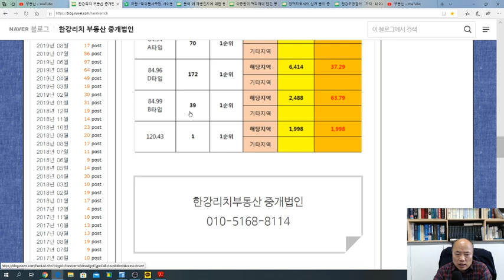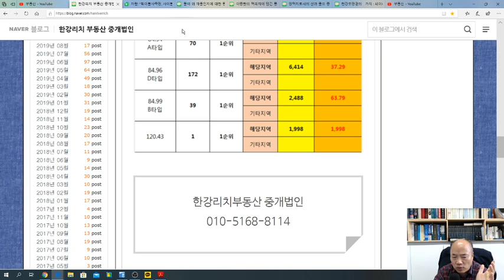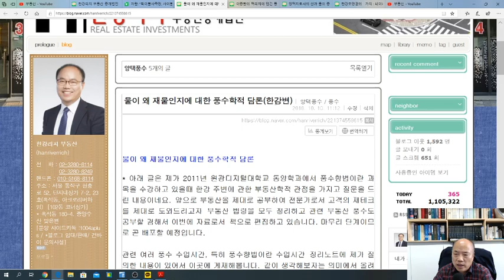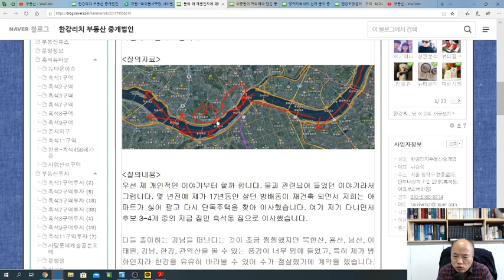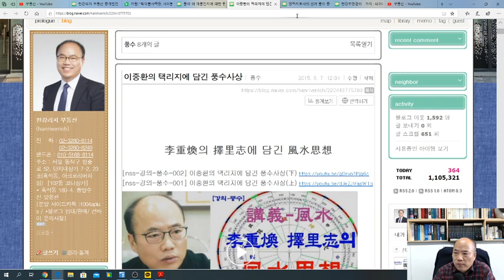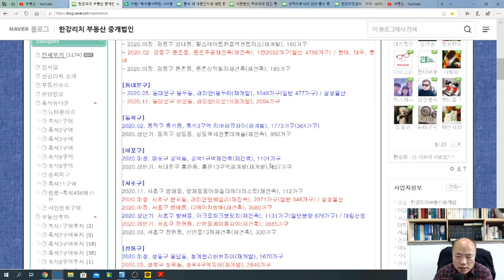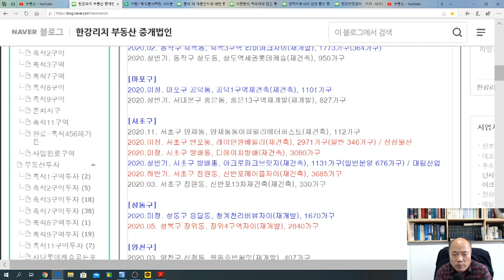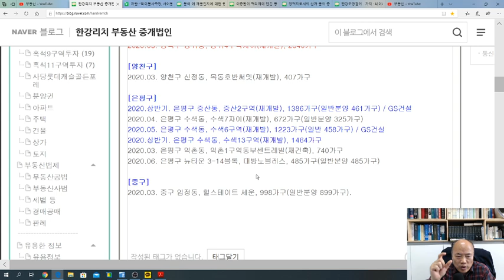[nss-부동산-114] 흑석리버파크자이 청약 후기